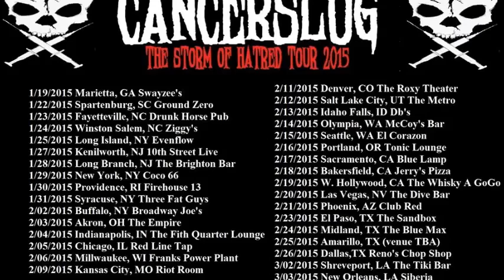No Buffer - Live @ El Corazon in Seattle w/Cancerslug (2/15/15)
No Buffer Set
Who Are You 00:11
West Coast Punk 01:43
Black Snow 02:47
Everything Will Be Just Fine 03:37
In Your Eyes 05:17
Wanna Say I Miss You 08:15
Paradise Lost 09:43

CancerSlug Set
Cancerslug intro 12:09
Burning Again 12:20
Rape Train 14:27
Junkie 15:45
Generation Behind 17:00
Where the blood goes 20:25
Girls chained up in the basement making babies to kill 23:00